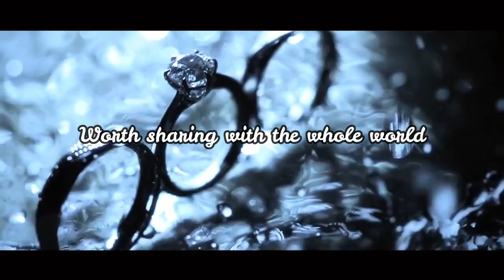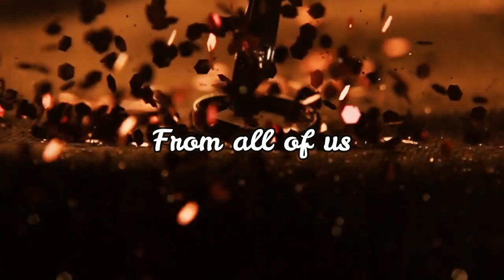CRISTY AND MICHAEL WEDDING SURPRISE VIDEO GREETINGS | Jay-R Moleño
Cristy and Michael were greeted by friends who were not able to personally attend the wedding due to Covid-19 pandemic.